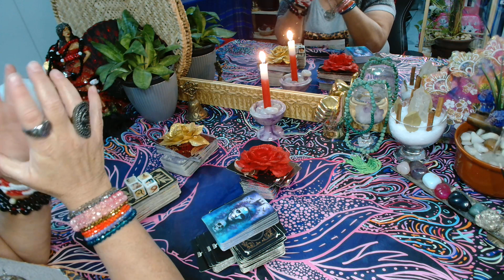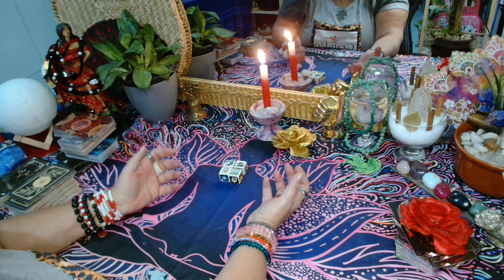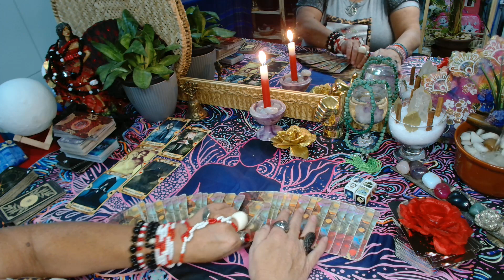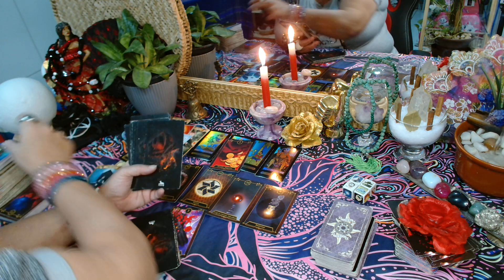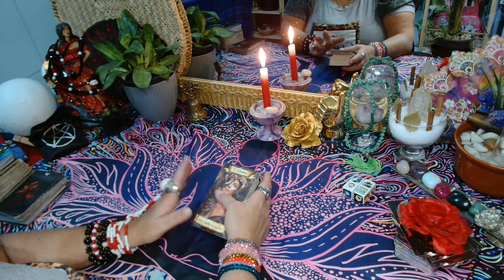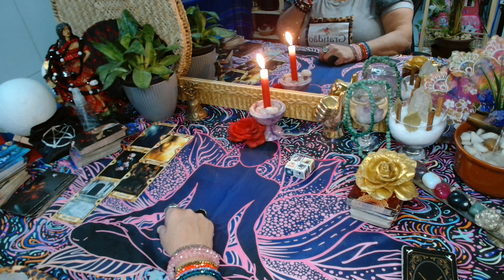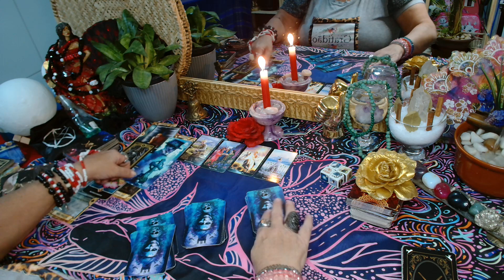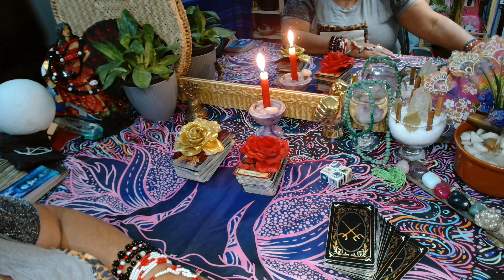TERÇA-FEIRA DO(A)SER DE CRUZ? SENTIMENTOS, PENSAMENTOS E ATITUDES?(11)989292508#leituraintuitiva🌹🎲💃🏼